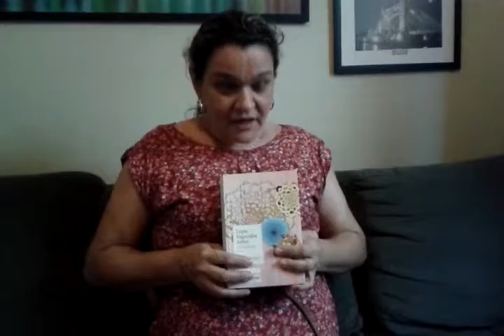As meninas - por Cristiani Ricce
O premiado "As Meninas" de Lygia Fagundes Telles" foi a escolha da professora "Cristiani Ricce, responsável pela Sala de Leitura da E.E. Benjamin Constant de Osvaldo Cruz - SP.

Certezas e incertezas de mulheres durante o período militar.